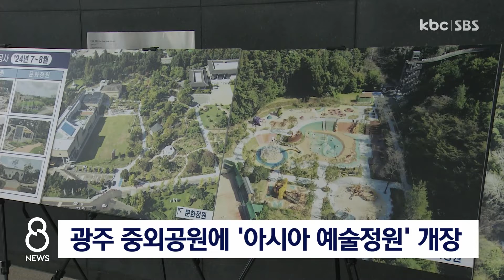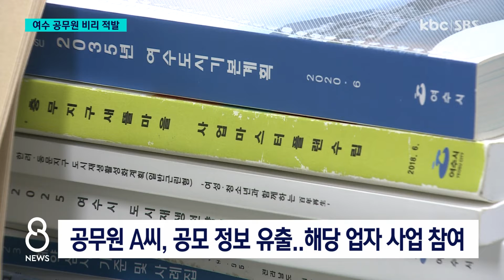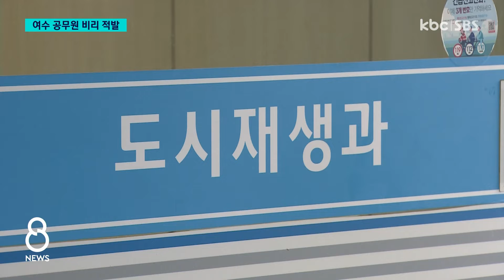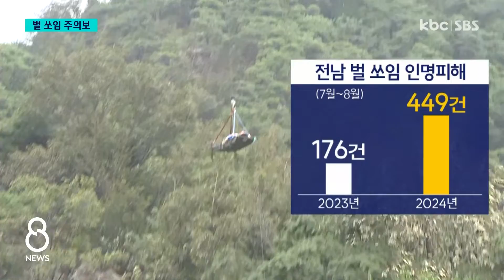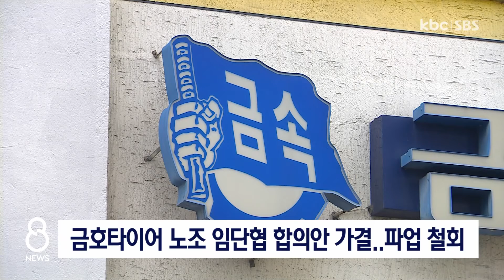[다시보기] '돈 빼돌리고 눈 감고'..여수시 공무원 비리 | KBC 8뉴스 2024-09-07 (토)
1. '역대 최대' 광주비엔날레 3달간 일정 시작

2. '돈 빼돌리고 눈 감고'..여수시 공무원 비리

3. 폭염 길어지자 벌 '기승'..성묘·벌초객 주의